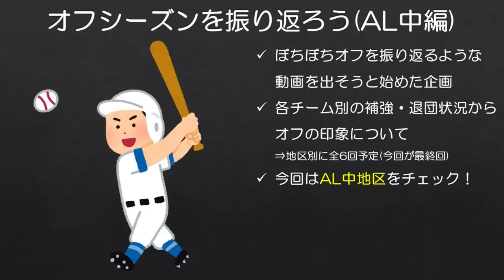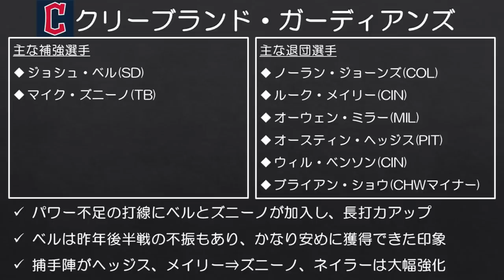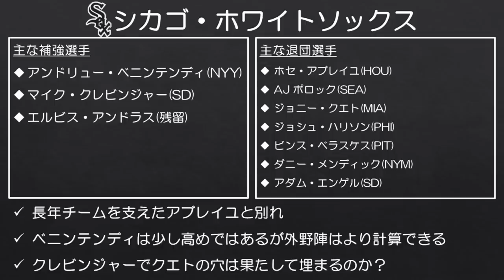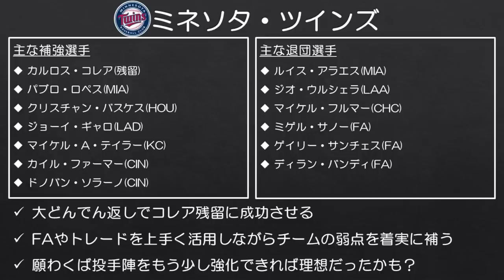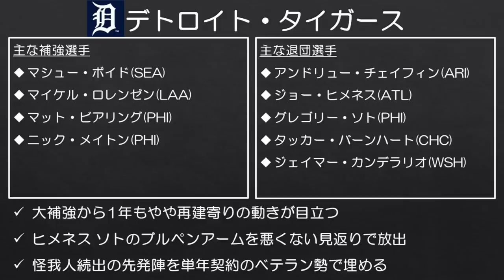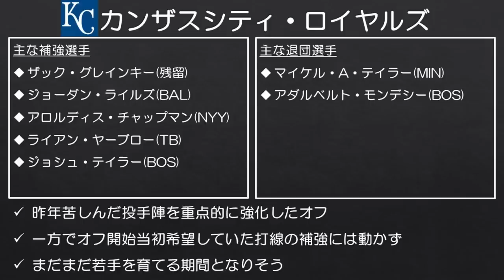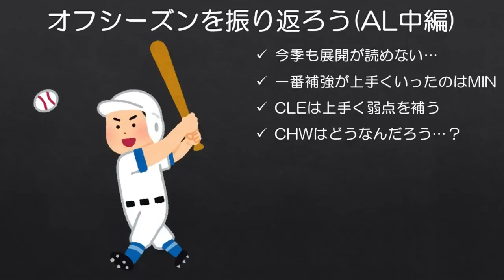【MLB】コレア残留を予想できた人は手を挙げてください【22年オフ振り返り6/6】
まさかこの地区に今年もカルロス・コレアが残るとは思いませんでした。